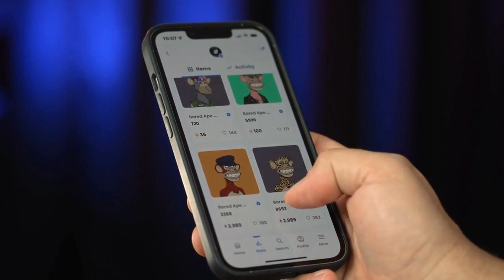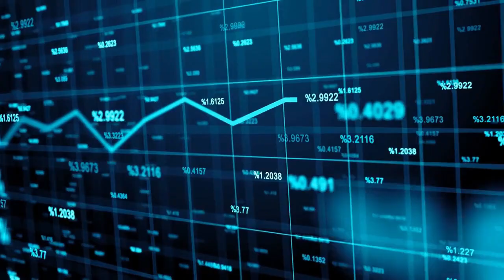ApeCoin - Can it Give 100x Return? Watch Before Buy! ApeCoin Massive News